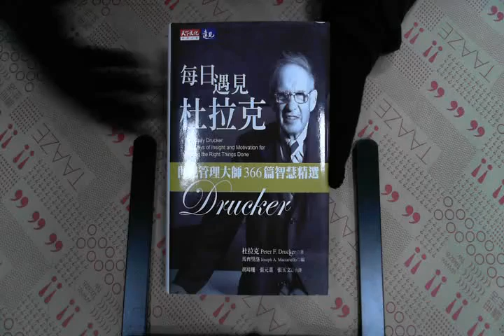TAAZE｜每日遇見杜拉克 二手書書況 9864175483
TAAZE｜讀冊生活網路書店「每日遇見杜拉克」，找二手書請至